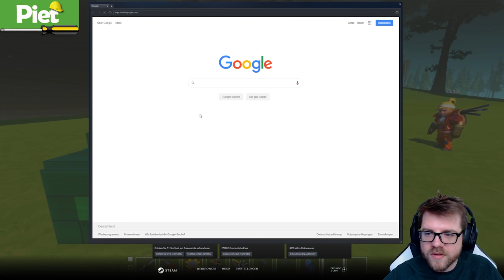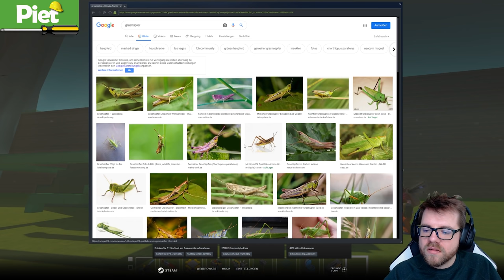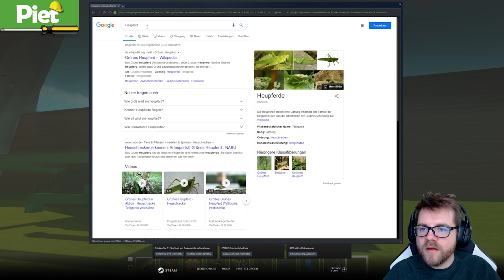ALLE FLIPPEN AUS! | P.RO.FI.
Wer hatte den besten Flipper?

Dies ist ein Multiplayer Gameplay von Scrap Mechanic. Wir haben das Spiel auf dem PC gezockt.